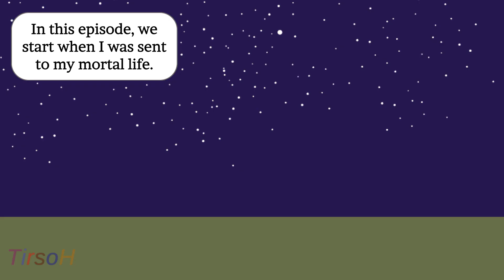Episode 21 Things Must Change Again